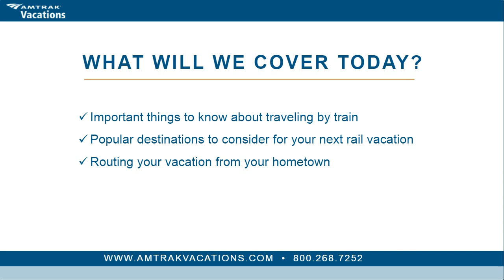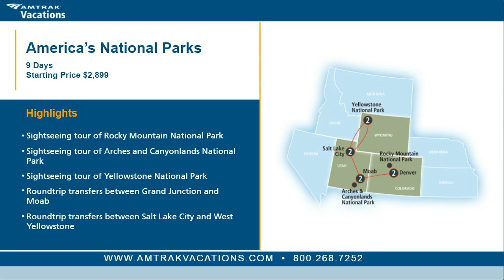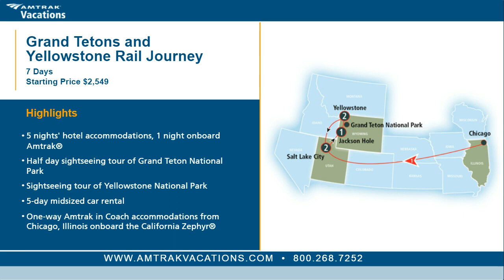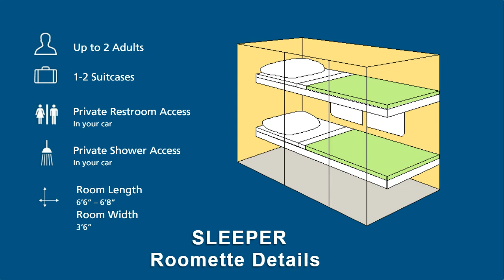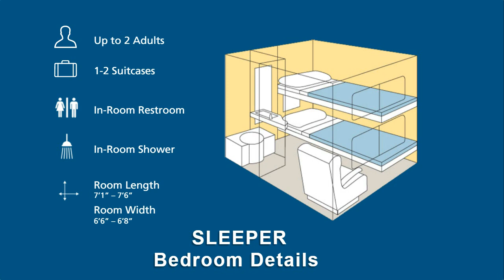National Parks by Rail with Amtrak Vacations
Are you looking to visit the U.S. national parks to breathe in the fresh open air? We are here to help! Join our Rail Experts as we discuss everything you need to know about your next National Park vacation. Amtrak Vacations offers a variety of National Park destinations including the Grand Canyon, Glacier National Park, Yellowstone, Zion and much more! Plus, we can customize ANY package to make the perfect vacation just for you.